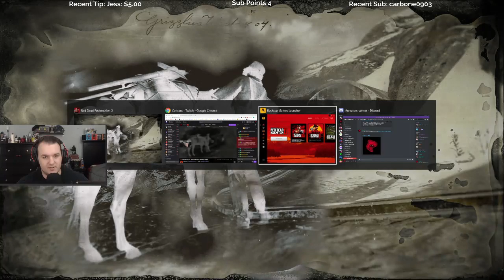Let's Play Red Dead Online - Episode 9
______________________________________________________________________________________________________________________________________ Cattsass checks out Red Dead Online for the first time.